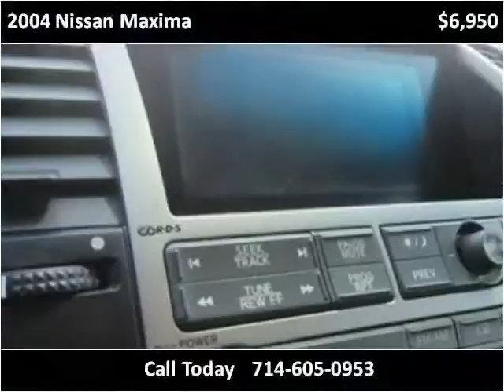2004 Nissan Maxima Used Cars Costa Mesa CA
This 2004 Nissan Maxima is available from Premium Finance.